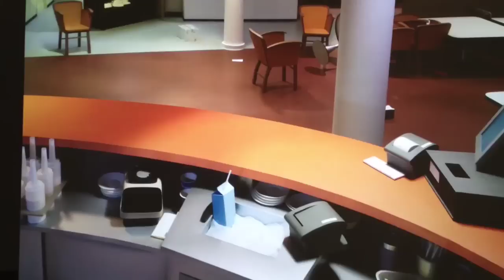Thomas Demand's film "Pacific Sun" at Matthew Marks gallery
Thomas Demand

522 W 22 Street
Opening: Friday, May 4, 6:00pm - 8:00pm

Press Release
Matthew Marks is pleased to announce Thomas Demand, the next exhibition in his gallery at 522 West 22nd Street. This will be the artist's first one-person exhibition at Matthew Marks Gallery.

The centerpiece of the exhibition will be a new film, Pacific Sun (2012). Based on a video of a cruise ship caught in a storm between the Republic of Vanuatu and Auckland, New Zealand which the artist found on Youtube, Pacific Sun follows the full narrative arc of the ship's violent encounter in the Tasman Sea. Seen from the point of view of a security camera in the boat's café, the film begins with the subtle movement of small items and escalates to a full emergency.

Pacific Sun was filmed over fifteen months, and is the most ambitious undertaking of the artist's career. The film was made on a full scale set and, like Demand's models for his photographs, was completely constructed of paper and then destroyed. It comprises a total of 2,400 frames, filmed one at a time, as animators meticulously retraced the movements of each item in the room, shifting the paper models of plates, lemons, pendant lamps, chairs, an upright piano, and a refrigerator by several millimeters at a time.

In addition to the film, Demand will exhibit a group of new photographs that include Control Room (2011), an image of the interior of the Fukushima Daichi power plant after last year's Tsunami forced its workers to evacuate. This uncanny image shows ceiling panels hanging from rafters and a general state of disorder in a space that would be meticulously kept under normal circumstances. Demand has said of the photograph that it serves as way to recognize the bravery of the individuals who risked their personal safety in order to save others.

Thomas Demand's work has been the subject of one-person exhibitions at the Museum of Modern Art, New York (2005), and the Neue Nationalgalerie, Berlin (2009). He has represented Germany at the Venice Biennale and the Bienal de São Paolo (2004), and recently curated the critically acclaimed exhibition La Carte d'Après Nature, which premiered at the National Museum of Monaco and traveled to the Matthew Marks Gallery last summer.

Thomas Demand, will be on view at the Matthew Marks Gallery at 522 West 22nd Street (between 10th and 11th Avenues), from May 4 through June 23, 2012. Hours: Tuesday through Saturday, 11:00 A.M. to 6:00 P.M.

For additional information, please contact Adrian Rosenfeld at